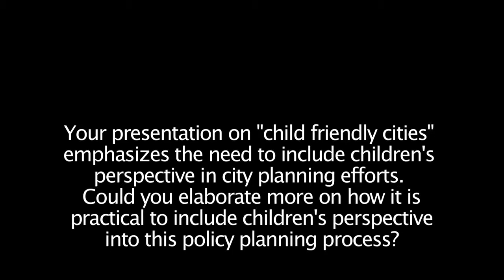EFC Talks Pamela Wridt